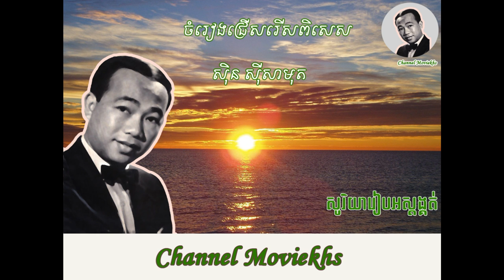sin sisamuth នឹកគ្រប់វេលាស៊ិន ស៊ីសាមុត